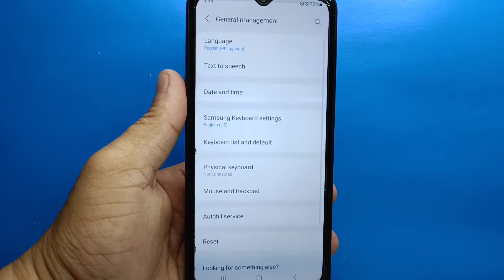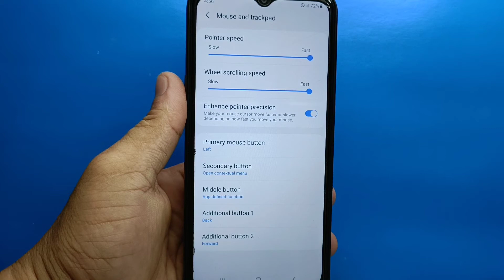How to Adjust Wheel Scrolling Speed on Samsung Galaxy A02 | Mouse and Trackpad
Do you want to Adjust Wheel Scrolling Speed ​​on Samsung Galaxy A02 mobile phone.

Thanks...